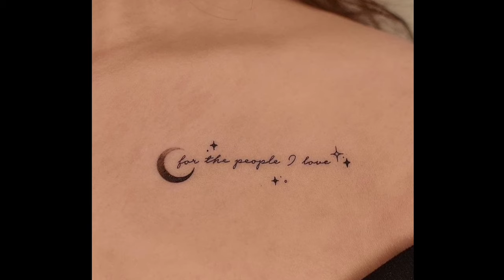Lovely Chest Tattoo Designs For Girls | Chest Tattoos for Womens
New tattoo designs video link.

New hairstyle video link 🖇️🖇️...

New gold ring latest design video link 🖇️.

1. chest tattoo designs female
2. chest tattoo designs
3. chest name tattoo designs
4. polynesian chest tattoo designs
5. chest lettering tattoo designs
6. full chest tattoo designs
7. tribal chest tattoo designs

01. Cute and small tattoos for girls
02. Simple hand tattoos for girls
03. Hand tattoos for women
04. Small and meaningful tattoo for girls
stylish tattoo for girls? 30+ best female tattoo design. small tattoo design for girls
1. Small paper airplane tattoo for girls
2. Watercolor floral ankletattoo - cite idea for summer
3. Realistic rose with lettered stem tattoo
4. Delightful ankle bracelet tattoos for women
5. Ornamental anklet with feather
7. Colorful feathered anklet tattoo ideas
8. Hand poked tree tattoo design
9. Small blue-colored whale tattoodesign
10. Creative owl tattoo on ankle
11. Tiny flower with a text stem tattoo
12.Cool colorful bird and floral design
13. Lovely lavender tattoo for womens
14. Delicate feather tattoo design
15. Beautiful watercolor peony
16. Mandala ankle tattoo
17. neck tattoo designs
18. neck tattoo designs female
18. neck tattoo ideas
19. back neck tattoo designs
20. Front neck tattoo designs
21. side neck tattoo designs male
22. side neck tattoo designs female
23. small neck tattoo designs male
24. tattoo designs simple
25. Tattoo designs girls
26. tattoo designs for girls on hand
27. tattoo designs with pen
28. Tattoo designs drawings
29. Tattoo designs mehndi
30. Tattoo designs

Which tattoo is best for girl?
How can I make my tattoo unique?
Are tattoos attractive on females?
How do you layout a tattoo?
tattoo design
tattoo designs
टैटू डिजाइन
टैटू मेकिंग ऑन हैंड
tattoo making on hand
dragon tattoo
tetu dijain
mom dad tattoo
sk tattoo
peacock tattoo
peacock feather tattoo
butterfly tattoo pictures
tattoo for girls
tattoo
 tattoo design
tattoo design for girls
 tattoos for girls
tattoo collection
 tattoo designs
tattoo ideas
tattoo artist
auto collection girl
my tattoo collection
om tattoo collection
small tattoos for girls
simple tattoos for girls
stylish tattoos for girls
diamond tattoo collection
 letter tattoo collection
minimal tattoo collection
update tattoo collection
 small tattoo
collection
girls tattoo
tattoo girls
diy temporary tattoo
diy temporary tattoo at home
diy temporary tattoo 5 min crafts
diy temporary tattoo waterproof
diy temporary tattoo without hairspray
diy temporary tattoo 5 minute crafts
 diy temporary tattoo easy (waterproof)
diy temporary tattoo sticker
diy temporary tattoo with paper
diy temporary tattoo no hairspray
diy temporary tattoo with marker
diy temporary tattoo printer
diy temporary tattoo without laser printer
diy temporary tattoo 123 go

ankle tattoo designs
 ankle tattoo
watercolor tattoo
 ankle tattoo for women
ankle tattoo ideas
 watercolor tattoo flowers
watercolor tattoo designs
tattoo design 2023
 tattoo for hand
tattoo for legs ladies
tattoo design for legs
Best tattoo 2023
best tattoo for legd
floral tattoo design
tattoo design pictures
Stasia Alia
tiny tattoo designs
 flower tattoo
small tattoo ideas.

Cute  small tattoos looks pretty and it can be placed  any part of the body. Girls loves cute trendy meaningful tattoos  that are related to their lives. Small tattoos express boldness and they look appealing too...

 At some point in our life we consider having a small tattoo. So gals check out video..

        This video contains collection of  cute ankle tattoos for women.  If you are looking to get an ankle tattoo, then this video has some amazing designs that will inspire you.